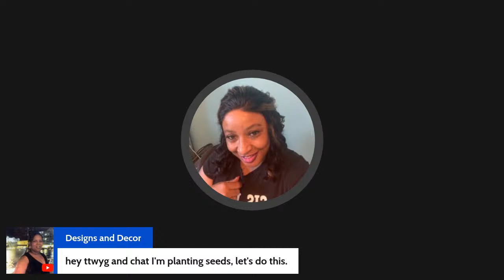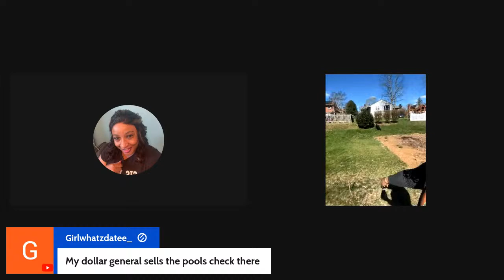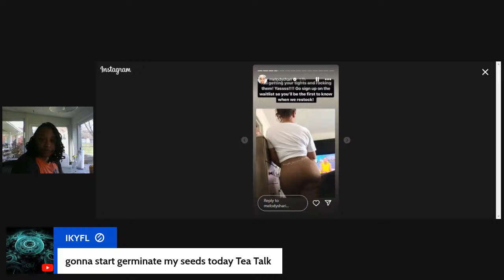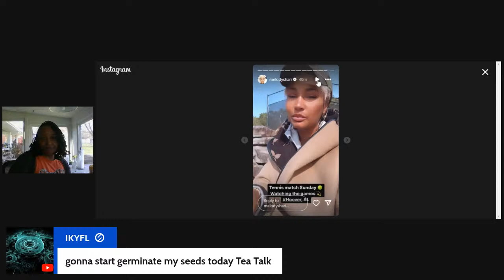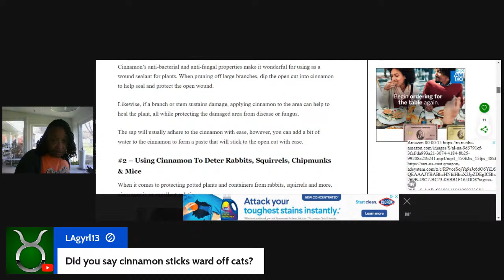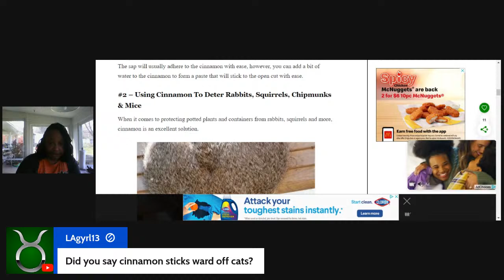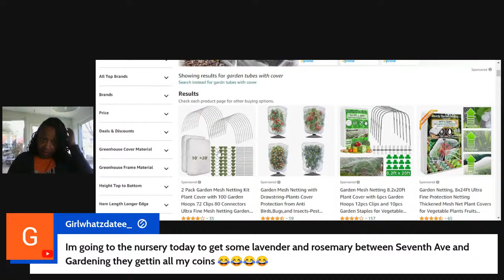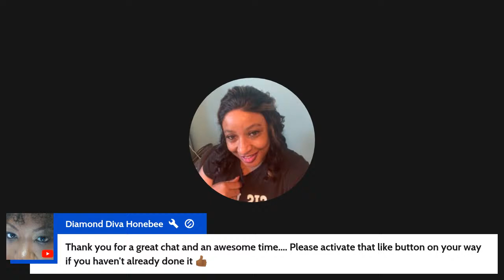Let’s talk Garden 🪴 & Trending Topics!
Hey y’all Stremyard is great for your lives, check them out if you haven’t already.